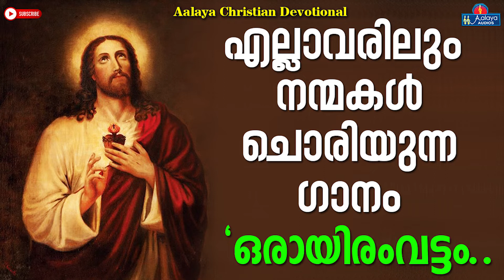Orayiramvattam | ഒരായിരംവട്ടം | Christian Devotional songs | Aalaya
Album : Purappadu

Welcome to Aalaya Christian Devotional Songs You Tube Channel.